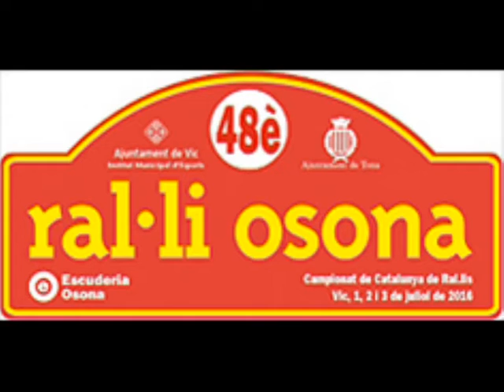Rally CRASH Osona 2016